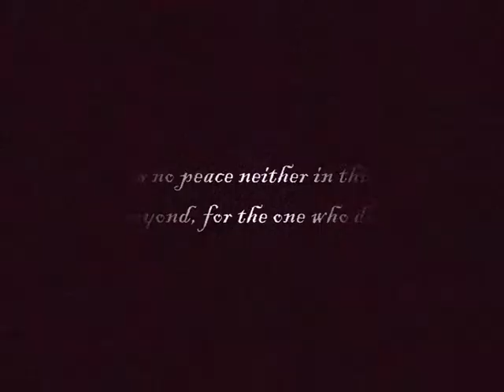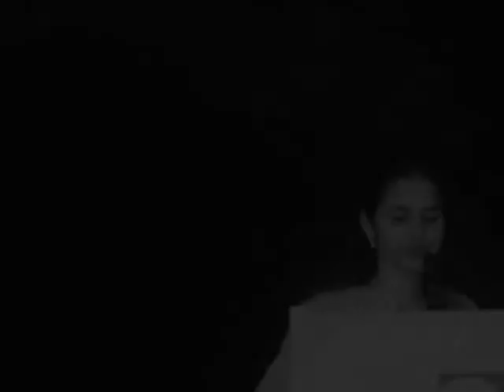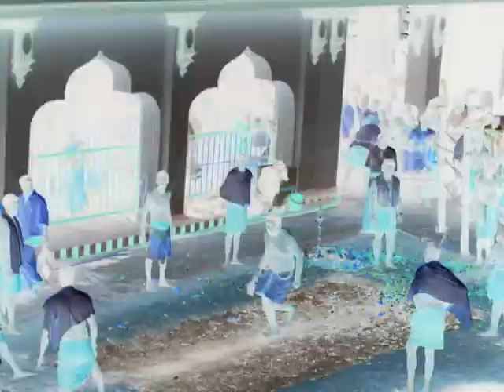hs silver jubilee final draft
check and verify...
tell me what needs to be changed asap.